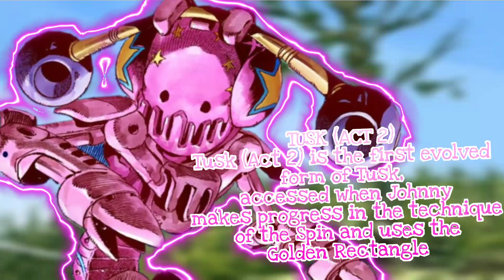Tusk (all acts) stand eye catch (steel ball run)